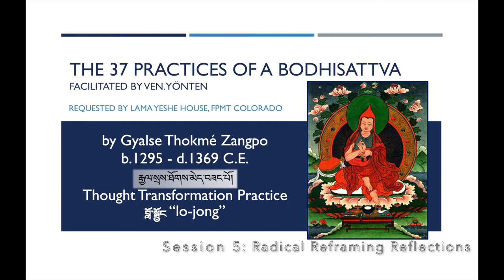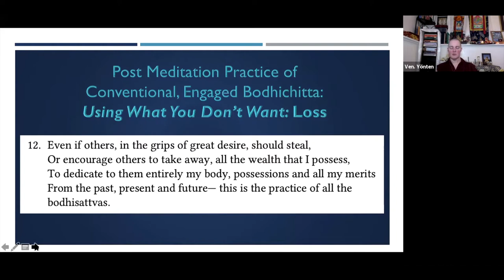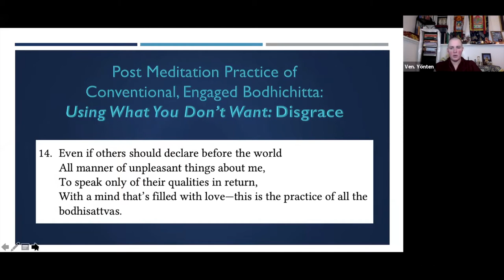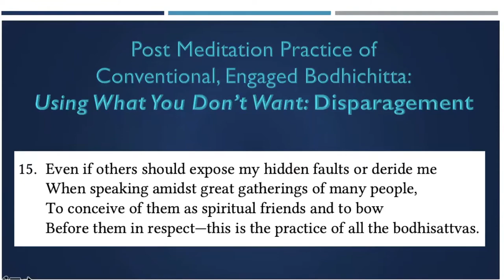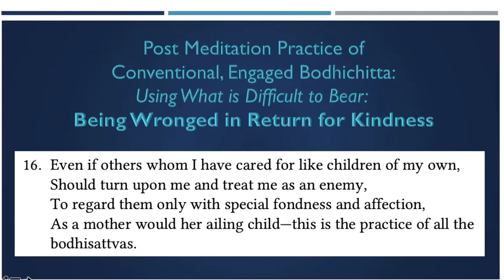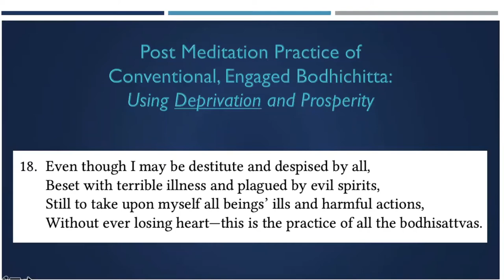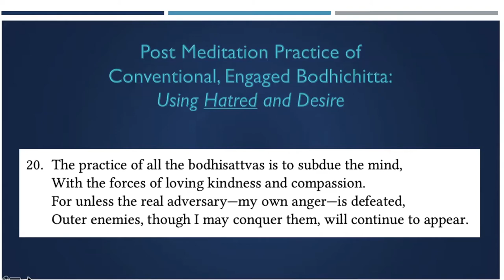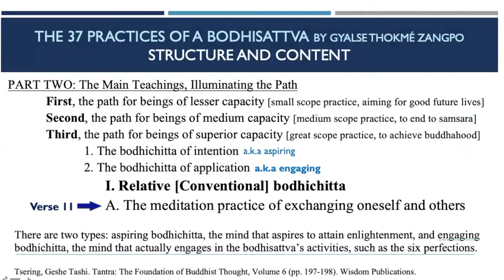5_37 Practices_Radical Reframing Reflections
Radical Reframing Reflection:
Verses 12-21 Taking unfavorable circumstances on the path
Includes brief follow up  discussion

Session 5
Weekend Course
Hosted by Lama Yeshe House